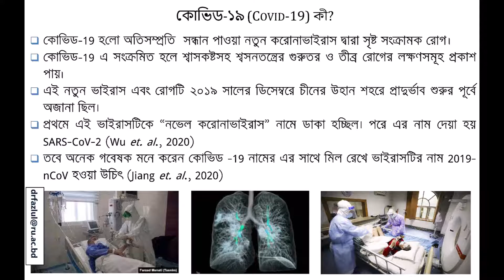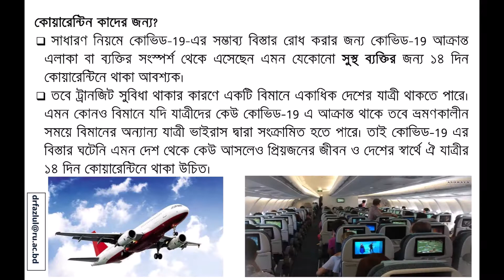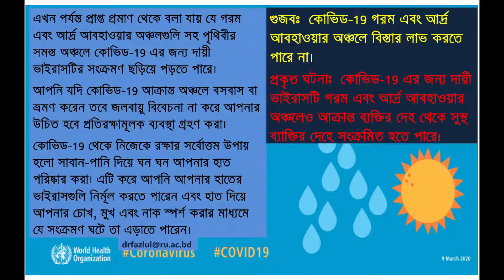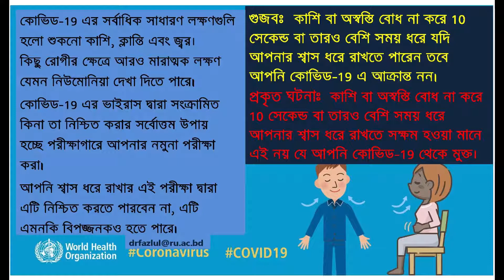নভেল করোনাভাইরাস জনিত রোগ বা কোভিড-19 এর ওপর একটি পর্যালোচনা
A review of Novel Coronavirus Disease or Covid-19 has been written in Bangla language